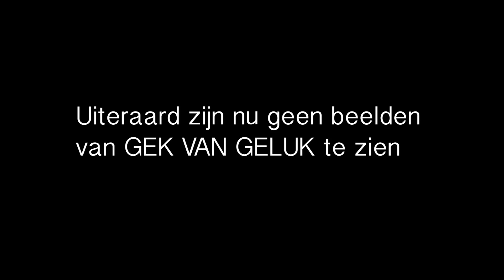Simon #35: ALS NICK ZIEK IS...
Nieuwe speeldata theatershow 'Aangenaam':
* De theatershow in Tiel wordt is verzet naar 29 Maart 2018:

POSTADRES:
Postbus 237
1130 AE Volendam